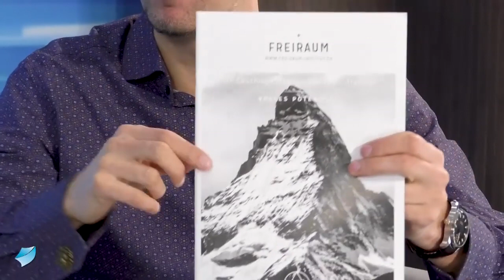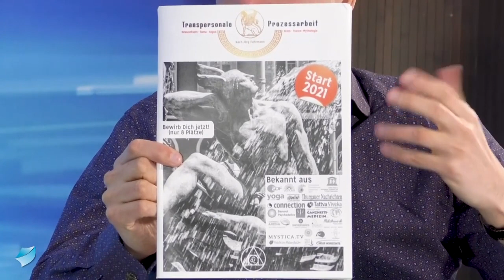INTERVIEW | Transpersonale Psychologie, erweitertes Bewusstsein & Spiritualität - Welt im Wandel-TV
Mein Gespräch mit Robert Fleischer bei Welt-Im-Wandel-TV zum Thema "Transpersonale Psychologie, erweitertes Bewusstsein & Spiritualität". Das Interview hat bei Welt-Im-Wandel in 2 Monaten über 30.000 Views erhalten und ist jetzt auch in diesem Kanal werbefrei verfügbar. Erfahre mehr über die verlorene Dimension der menschlichen Psyche, dem darin verborgenen Potenzial und die sogenannte "vierte Kraft der Psychologie", was die transpersonale Psychologie meint. Diese führt den Menschen über die eigene Persönlichkeit hinaus - trans-zendiert diese - und nutzt dafür auch jahrtausendealte Methoden, Techniken und Philosophien. Dies ist auch bei Jörg Fuhrmann am freiraum-Institut Stein am Rhein am Bodensee der Fall. Erlebe und lerne hier die Anwendungsmöglichkeiten in der Arbeit mit erweiterten und veränderten Bewusstseinszuständen. Dafür bieten wir außergewöhnliche Intensivtage sowie eine zweijährige transpersonale/ holistische Ausbildung in Hypnagogem Atmen + Transpersonaler Prozessarbeit an. Bewerbe Dich jetzt!

JÖRG FUHRMANN´S HINTERGRUND
Jörg Fuhrmann ist Transpersonaler Therapeut/ Supervisor (EUROTAS), Körper-Gestalttherapeut (EAP), Hypnotherapeut/ Instructor (CI, NGH™) (Dr. Richard Harte), Holotropic-Breathwork-Facilitator® (Prof. Stanislav Grof), TRE®-Provider (Dr. David Berceli) & seit 20 Jahren vielseitig humanistisch-transpersonal international bei führenden Vertretern der jew. Therapieansätze geschult u.a. in PITT® (Prof. Luise Reddemann), iEMDR, Vagus-Aktivierung (Stanley Rosenberg), Safe-Sound-Protocol (SSP-Practitioner) (Prof. Stephen Porges), Somatic-Experiencing® (i.A.) (Dr. Peter A. Levine), SOMA-Embodiment® (i.A.) (Dr. Sonia Gomes), NARM (i.A.), Tuning Board™ (Dr. Darrell Sanchez), Tuning-Fork (Dr. John Beaulieu), Paar- & Sexualberatung (Dr. Gunther Schmidt), Systemische Aufstellung (IADR), Systemisch-Lösungsorientierter Kurzzeittherapie (Dr. Giorgio Nardone), Internal Family-System (Prof. Tom Holmes), Psychodrama, PROFILcoaching®, SAT 1-4® (Dr. Claudio Naranjo), NLP-Master (IN/ DVNLP), schamanischen Heilweisen (u.a. Nepal), Mystik & Kontemplation (u.a. Willigis Jäger)/ Vipassana/ Pranayama, Breatheology® sowie der Wim-Hof-Methode. Gründer des freiraum-Institut (seit 2005). Kunsthandwerkliche Projekte 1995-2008. Lehrbeauftragter an mehreren Hochschulen in Deutschland von 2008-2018. Dozent am Beneditkushof, IAK, Zist und als Inhouse-Trainer für Teams. Speaker auf internationalen Fachkongressen (u.a. bei der UNESCO, WHO, CICA, ITC, BGAG, Speakers Excellence) in Deutschland, Schweiz, Italien, Tschechien, USA, Indien, Russland, Rumänien, Niederlande, Frankreich.